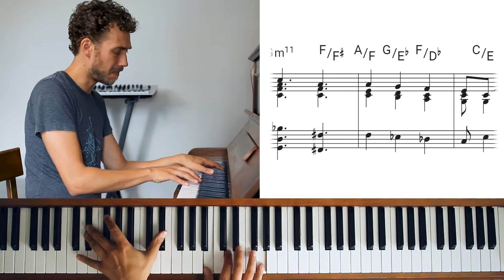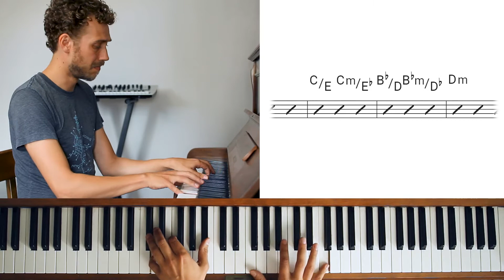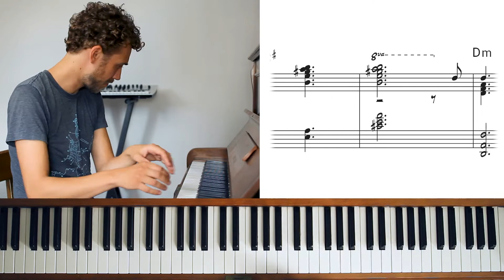Scarborough Fair - Reharmonized